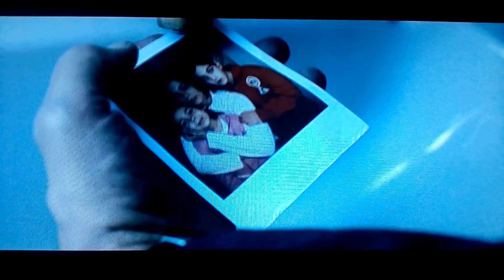Già troppi addii per Nino e i suoi